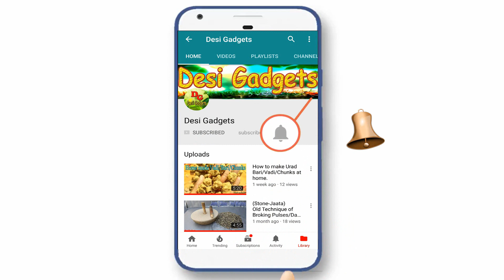How to Cook dry and fry Snail/Ghungi recipe at home--Easy way--very tasty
In this video you will see how to make a snail/ghungi at home in very easy way.This type of cooking snail is very tasty and easy way.
Try this recipe you will love to eat.